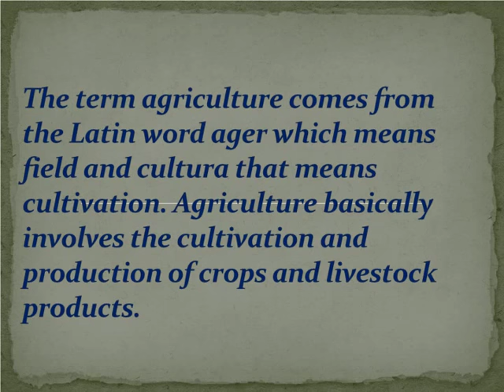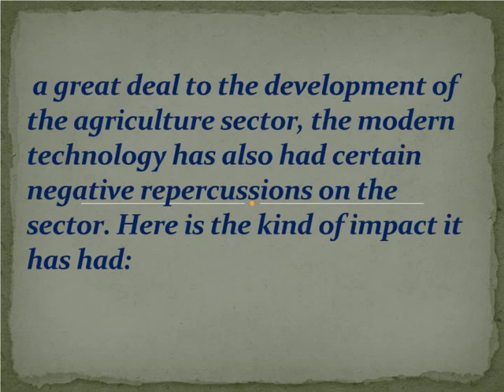Short Essay On AGRICULTURE For School /College Children - High School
Short Essay On AGRICULTURE For School /College Children